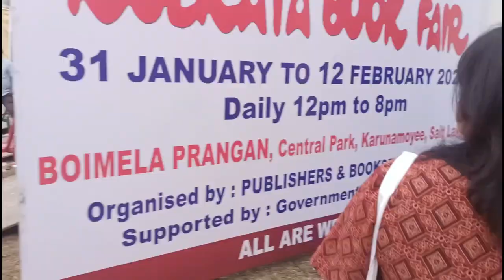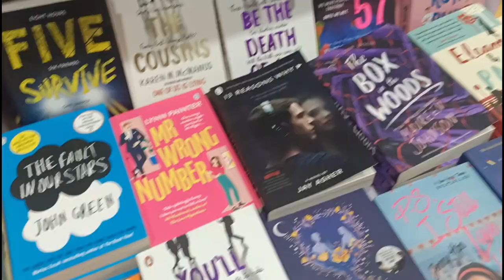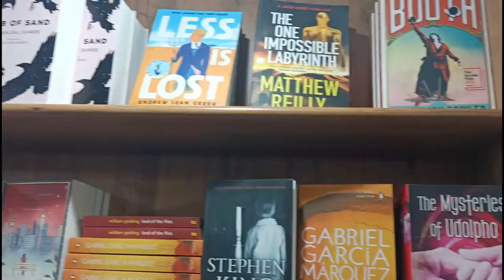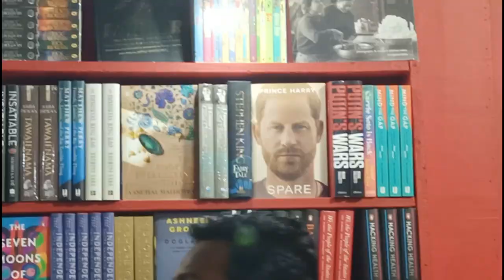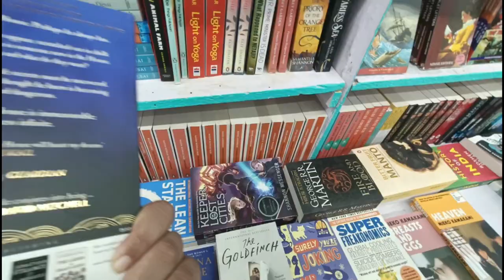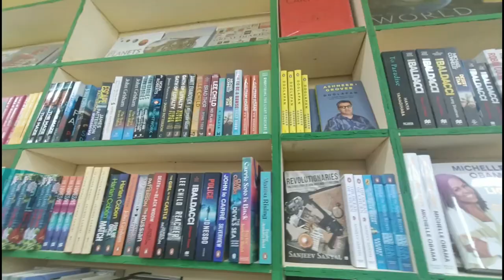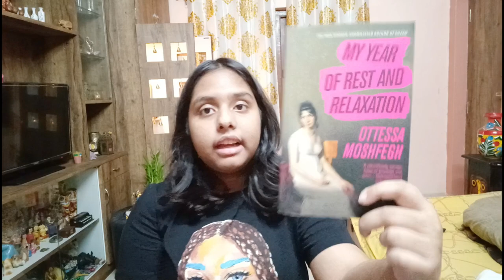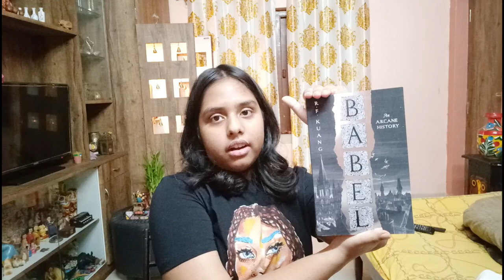Explore Kolkata International Book Fair 2023 with me+Book Haul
Come with me to visit the world's largest non-trade book fair! Kolkata International Book Fair is an event that the whole city looks forward to each year and this year it is back in full swing with 10+ international countries, 700 publishers and 200 little magazine stores!

11:11 Book Haul